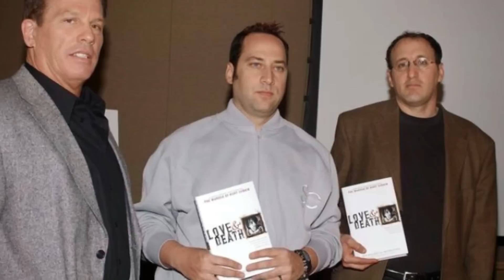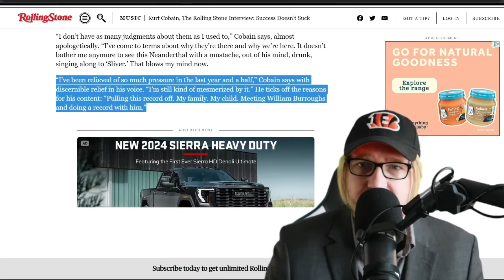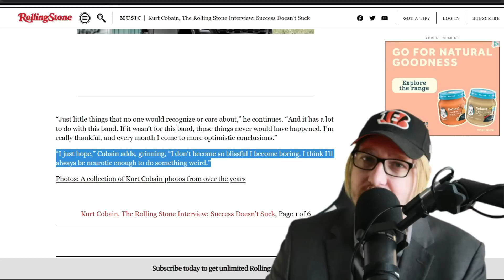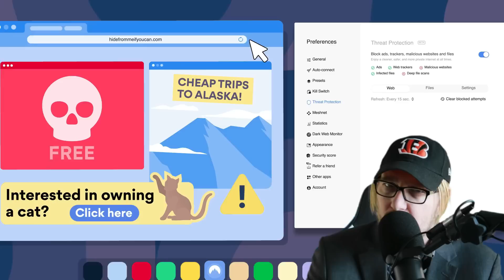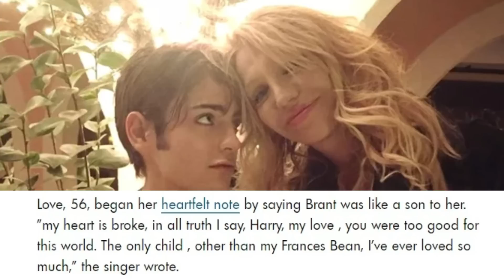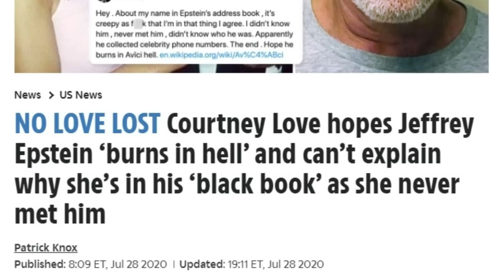Kristen Pfaff According To Courtney Love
Here is the second account of Kristen's Pfaff's last 24 hours in Seattle as told by Courtney Love to Tom Grant & Rolling Stone Journalist, David Fricke. It should come as no surprise that Courtney Love & Eric Erlandson's account differs from Kristen's road trip buddy, Paul Erickson, who had traveled to Seattle with Kristen to retrieve her belongings as she was leaving Eric & Courtney's band Hole to regroup with her old band Janitor Joe.